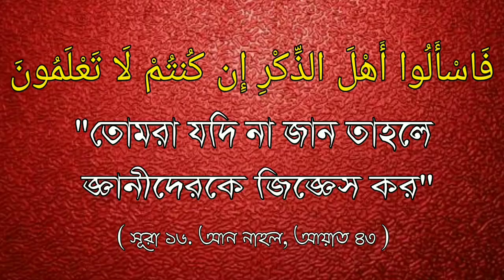মাযহাবের মুকাল্লিদ ভাইয়েরা কি সর্বক্ষেত্রে ইমাম আবু হানিফা (রহঃ) এন মাযহাব মানেন।ᴴᴰ.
Did the Muqlid brothers of the school observe Imam Abu Hanifah (Rh) in all the places?

स्कूल के मुक्लिड भाइयों ने सभी स्थानों पर इमाम अबू हनीफा (आरएच) का प्रदर्शन किया था?

🎤 Br. Rahul Hassian Rahul Amin.

🎤 बीआर। राहुल हसियन राहुल अमीन